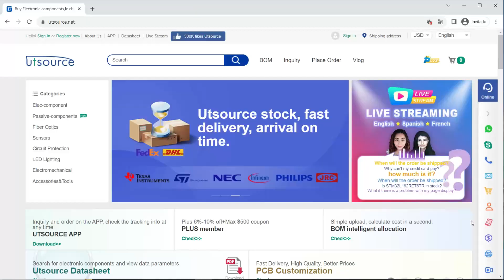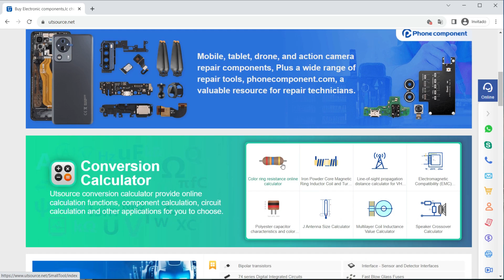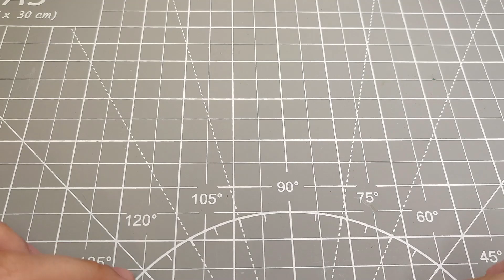Los Mejores 3 Proyectos con el Microchip NE555! - Utsource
📢Mi kit de ARDUINO

➜COMENTA que te ha parecido y dale a 👍